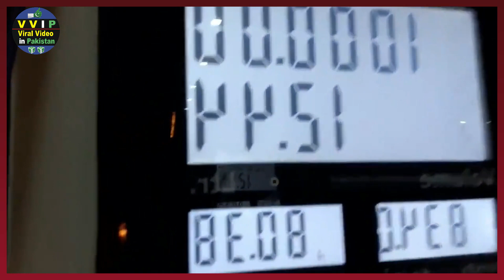Pavri ho rahi hai Party ho rahi hai Meme Compilation Pawri hori hai Meme ye hamari Party ho rahi hai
Pavri ho rahi hai Party ho rahi hai Meme Compilation Pawri hori hai Meme ye hamari Party ho rahi hai. Dananeer Mobeen viral video "Yeh hamari car hai yeh hum hain aur yeh hamari party ho rahi hai" gone viral in pakistan and india too. The video "pavri ho rahi hai or pawari ho rahi hai" is actual word like this "party ho rahi hai". This is the biggest collection or biggest eme compilation of Party ho rahi hai viral video of dananeer mobeen. Ye hamari car hai meme is included in this viral video. This sentence. "ye hamari car hai ye hum hain aur ye hamari party ho rahi hai" is today in trending in pakistan. Dananeer mobeen pronounced the word "Yeh hamari party ho rahi hai" Like " yeh hamari pawri ho rahi hai" and boom that gone viral. Pakistani actresses also joined the pawri hori hai trend. Indian actors and actresses also made party ho rahi hai meme. In this video I have included all new viral video and viral videos in pakistan related to this party hori hai meme. these are the viral video 2021.

This Channel Viral Video in Pakistan (VVIP) Viral pak tv is intended to upload new viral videos of pakistan and pakistani celebrities and political leaders. All scandle videos and scandle video of Pakistani actors and actress. As well as a video goes viral, the viral video today on socialmedia will be uploaded on my Channel. Viral videos 2021 and viral videos 2020 are available in my channel.

👉 Mera Jism Meri Marzi wali Larki ki Leaked Video | Full video Viral in Pakistan Social Media Today

👉 Lahori khota Biryani aur Maindak Biryani k bad ab Lahori Kachra Biryani ki video Viral in Pakistan

👉 Jali Peerni k Mureed k sath Mazay | Fake Peer Jali Peer Girl Viral Video Vulgarity Viral in Pakistan

👉 Chor Uncle Ki Soch Daikhain Viral Video of Lahore Thief CCTV footage 2021 | Viral video in Pakistan

👉 First Mojza of 2021 | 2021 Viral Video in Pakistan | Pakistani Viral Video today | 2020 Viral Videos

👉 Riasat e Madina Chotay bachay pe Zulm ki Vido Viral | Viral Video of PakistanI kid Crying on Road

Viral video in Pakistan is the viral videos channel where you will find the latest new viral videos in Pakistan. Viral Videos of Pakistan 2021 will be uploaded. New viral video will come and we will upload that viral video as soon as possible. Viral Pak videos and viral videos of worldwide will also uploaded. The videos viral in Pakistan or other countries are in my channel. New Trending and viral videos of Pakistan and Pakistani people and celebrities and political leaders. Viral video in Pakistan and Trending videos 2021.